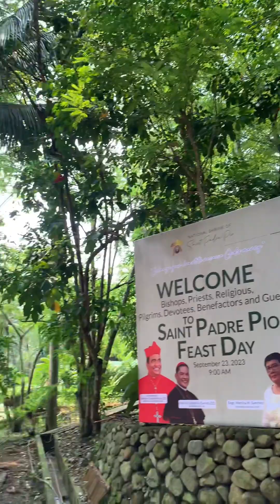paano nga ba ako mag drive nang automatic//driving lessons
paano nga ba ako mag drive ng automatic @LifewithMitch